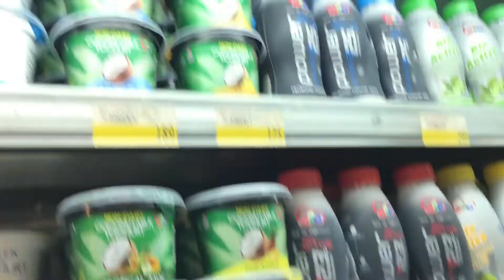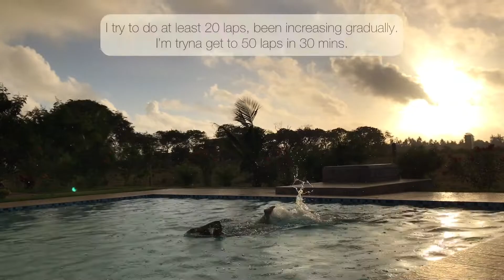vlog 03: a week in my life, homebody + living alone | food shopping, DJing, cooking & more 🤍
A weekly homebody vlog. Let's go food shopping in Nyali, drive back to Vipingo, unpack and arrange the fridge, chill at home, walk around the estate, do my morning swim, record a Ché Radio DJ mix and cook dinner. I hope you enjoy this vlog!

00:00 let's go to Naivas Nyali supermarket for food shopping
01:20 welcome to the vlog
01:55 shopping at Naivas Nyali
04:00 more shopping at Carrefour
05:00 picking up meds at Makadara Chemist
05:16 driving from Mombasa back to Vipingo
05:51 back home
07:54 unpacking the shopping
09:45 stocking the fridge
10:32 eating
12:36 Manifestelle wisdom
13:21 stop dating broke low effort bare minimum men, women deserve better
14:44 more Manifestelle wisdom
18:38 morning walks around my estate
20:46 a lil
21:23 morning swim
23:12 basking in the morning sun after my swim
24:10 I just need to remember that I'm actually queer, what am I doing with these men?
25:07 sunset walks around my estate
25:52 wasp
26:10 setting up & preparing for a Ché Radio mix
26:58 finished recording and shooting Ché Radio Show 018
30:20 next day, heading to Mombasa
30:46 waiting for my plug in Nyali
31:42 heading back to Vipingo
32:05 back at the estate
32:28 cook with me: brown garlic rice + sweet potato rocket stew + tilapia fillet
37:06 another night, another brown garlic rice + coconut veggie stew meal
39:13 the blue supermoon